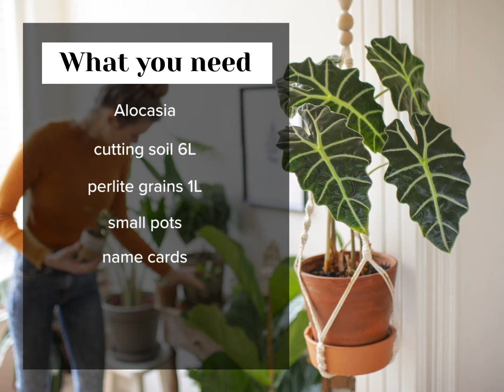DIY: Alocasia propagation - PLNTS x Greeny_Lab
The more plants, the better! This DIY is a collaboration with Greeny_Lab! She is a true plantlover and will show you how you can easily propagate an Alocasia Gageana. The fun part about this video, is that you can propagate any plant you want, such as Monstera's, Calathea's, Philodendrons and many more! Do you have a question about propagating your plant?

For this DIY you will need the following products:
🌱 Name cards

More plant inspiration? Read our blogs!

Don't forget to let the PLNTS Community know if you made one by mentioning @PLNTS_com or @babyPLNTS_com on Instagram!

Follow us & become a part of our PLNTSfamily! 💚